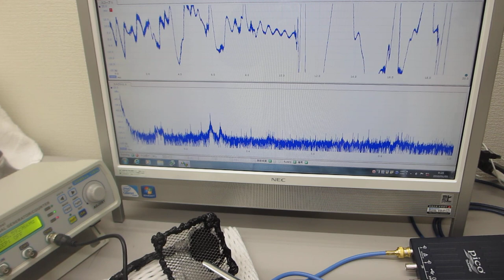超音波プローブによる表面弾性波の相互作用を利用した超音波伝搬実験